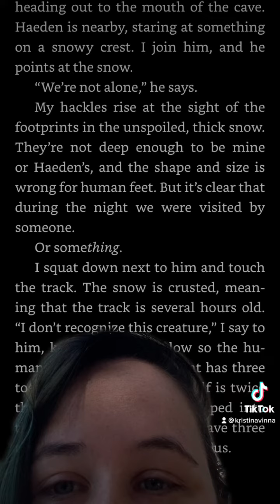Ruby Dixon Flor’s Fiasco Theory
After this last book in the Ice Home Series and that Ice Planet Barbarians has also wrapped up. I am planning on doing a re read of the series, starting at the beginning and takin a crazy amount of notes.